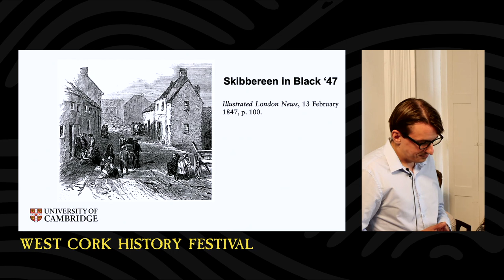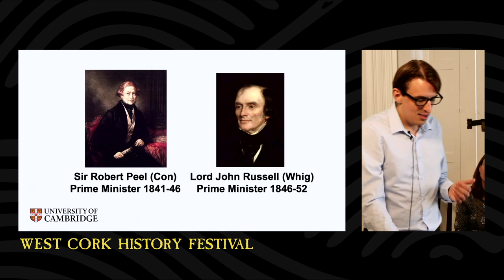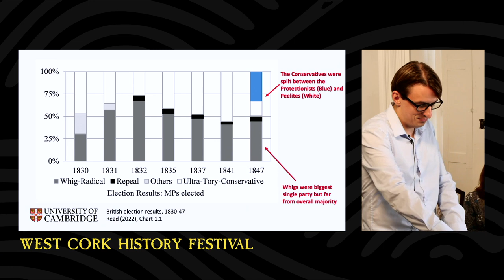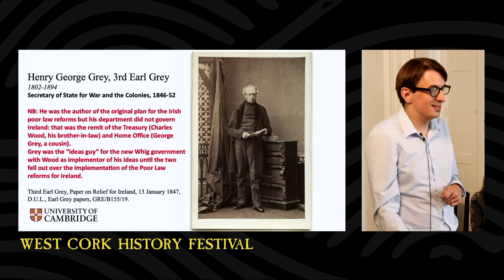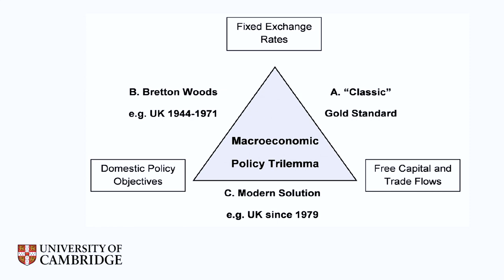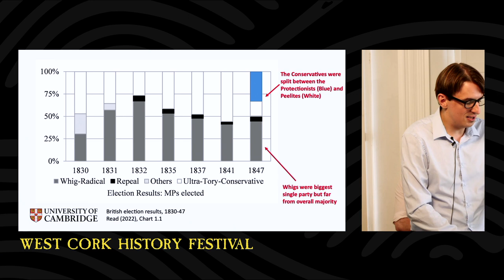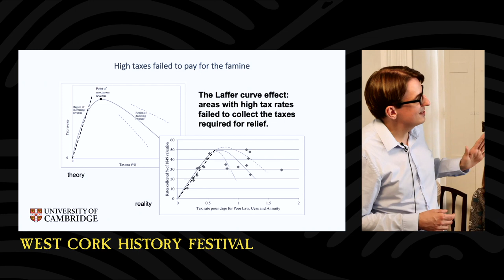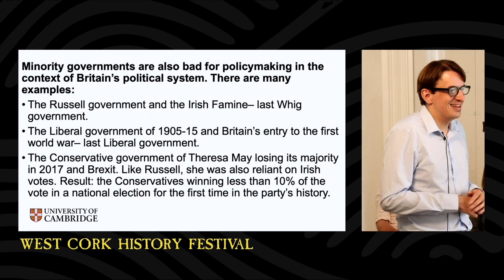Dr Charles Read - Famine and the Financial Crisis of 1847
Live at the West Cork History Festival 2022.